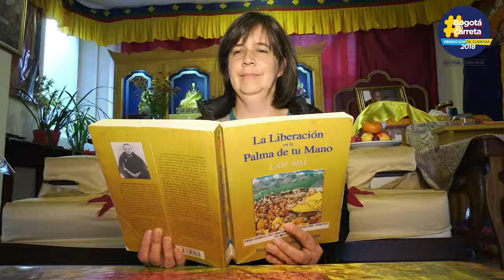Protegemos los derechos humanos